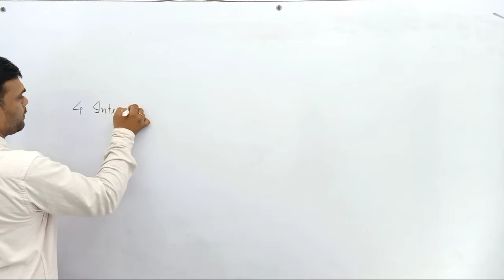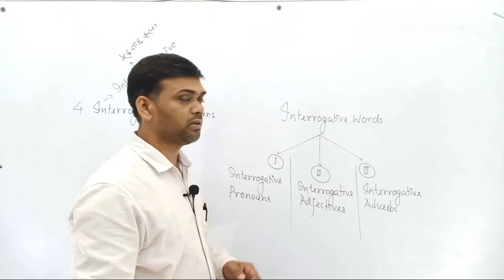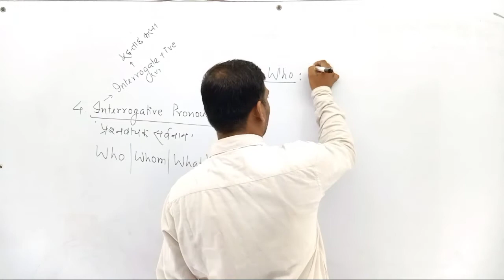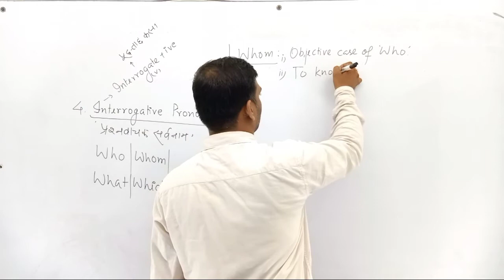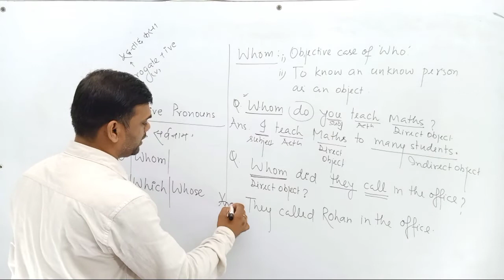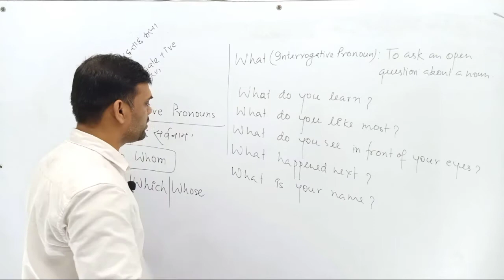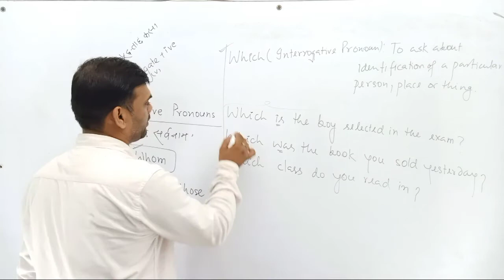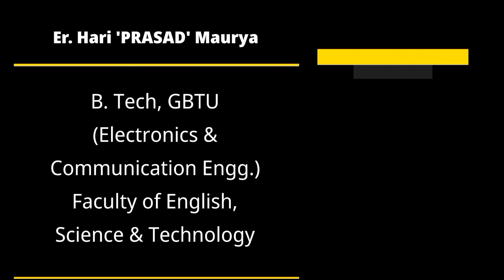Interrogative Pronouns : Competitive English Language - 12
Welcome to EduAuriga.
This video lecture is all about 'Interrogative Pronouns'. The video lecture is very useful for English Language Learners. Through this video lecture they wil be able to learn that how 'Pronoun'  works and how to use them effectively in English.
The video lecture is presented by Hari 'PRASAD' Maurya (A Learner / Educator / Developer).
You can visit at:
Address :
Hari 'PRASAD' Maury S/O: Balram Maury
H. No. 02, Kolahata Kamal, Hunsepur
Maharajganj, Azamgarh - 276137

Visiting Hours :
Mon - Wednesday : 09:00 AM - 06:00 PM

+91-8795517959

EduAuriga is Your Education Charioteer. The one and only purpose of  EduAuriga is to provide the premiere learning materials to students to feed their curiosity.